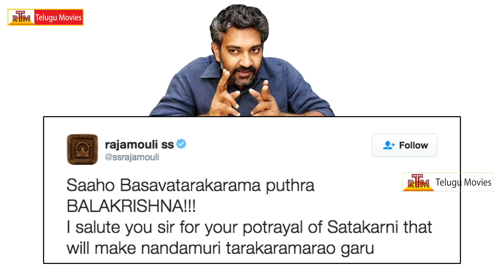Gautamiputra Satakarni Movie Review | Balakrishna | Shriya | Hema Malini | Krish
Gautamiputra Satakarni Movie Review
Movie Starring Nandamuri Balakrishna , Shriya Saran.
Directed by krish jagarlamudi.
Produced By Krish